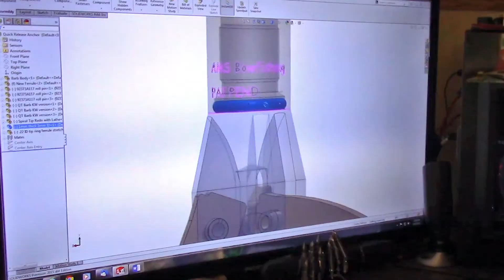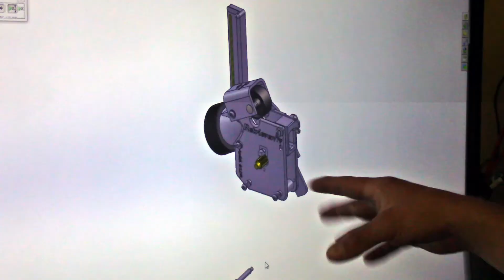AMS Bowfishing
AMS Bowfishing are know as the founders of bowfishing and the undeniable industry leader. With 35 years of Bowfishing innovations under their belt and over 100 years of combined experience in Bowfishing – they are different by design. SOLIDWORKS 3D CAD helps them stay that way.